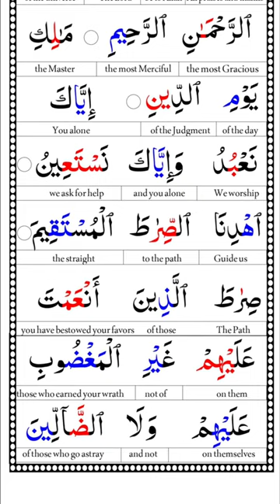Surah Al- Fatiha